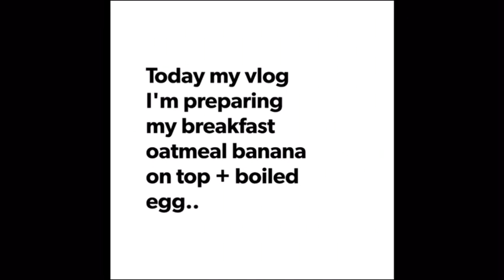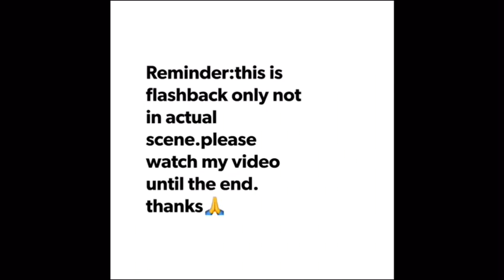Banana oatmeal!!! & boiled eggs | Healthy & easy Breakfast | 2019